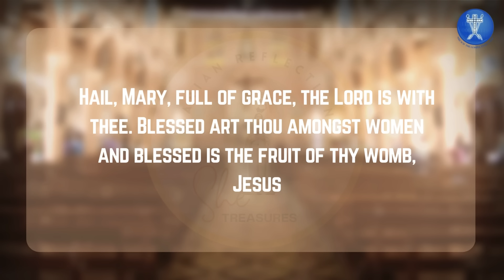She Treasures|Episode 12|Mary Through The Lens of St.Clement Mary Hofbauer|Fr. Ivel Mendanha, C.Ss.R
The month of May is often associated with honoring the Virgin Mary, especially in the Catholic Church and in its traditions. This devotion is sometimes referred to as "Marian devotion." We can think of few reasons why May is dedicated to Mary:
Firstly, the Historical Origins: It is believed to have originated in medieval Europe, where May was a time of renewal and blossoming nature.
Secondly May Crowning: There is a tradition known as the "May Crowning," where a statue of Mary is crowned with flowers.
Thirdly May as the Month of Spring: In many parts of the world, May marks the arrival of spring, with flowers blooming and nature coming to life.
Various Marian Feasts: There are several feast days dedicated to Mary, including the Feast of Our Lady of Fatima and the Feast of the Visitation.

RMC has reflected to have special devotion to Blessed mother during this month. Thus, every day we will reflect the inspirations drawn from the famous saints, Mary as portrayed by the evangelists, Major Marian apportions and their inspiration to our lives.